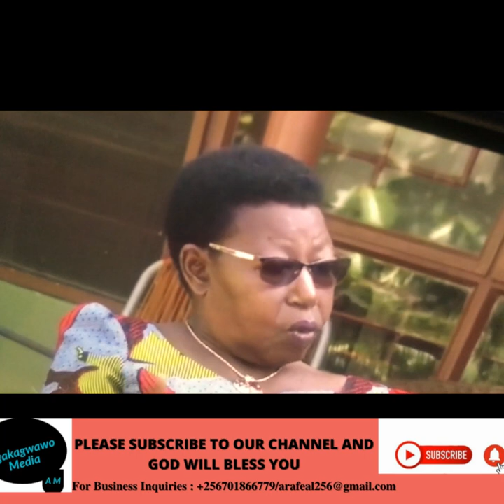Peter Sematimba Amaze Navayo Kubimwogelwako Ebya Process By Process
This Video is an update about Peter Sematimba's love affair with his Maid.
Watch Till the end to see what he said about what he is being accused of.